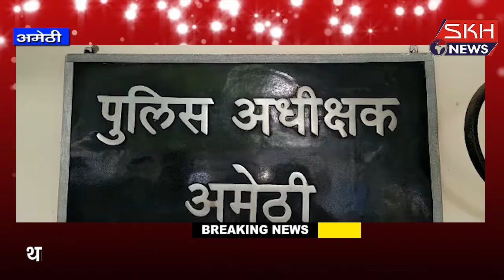अमेठी पुलिस को मिली बड़ी सफलता 6 शातिर बदमाशों को किया गिरफ्तार